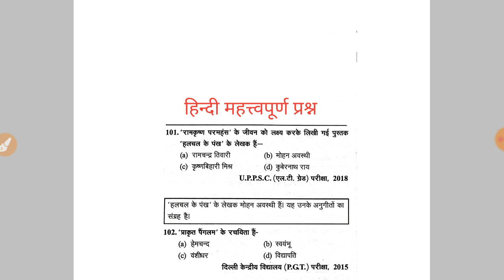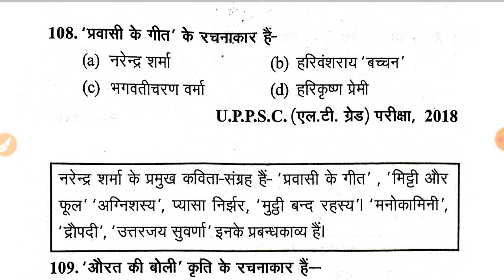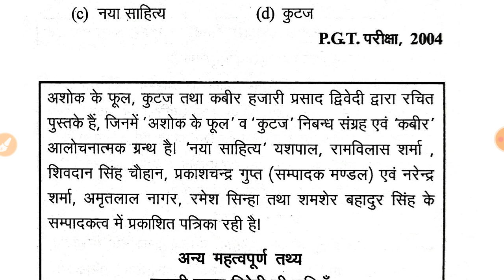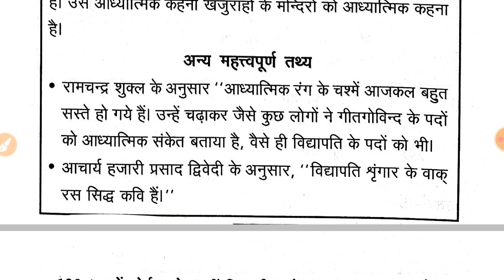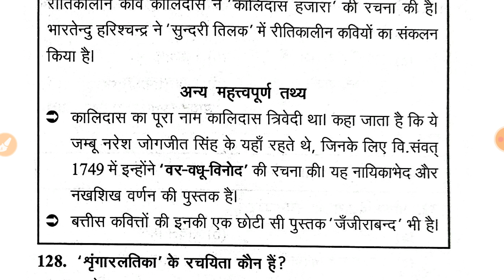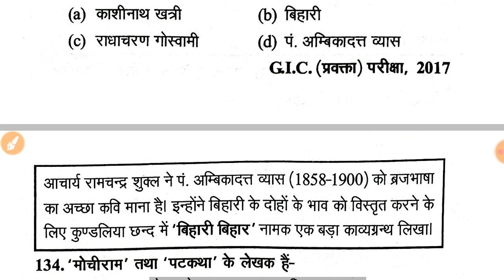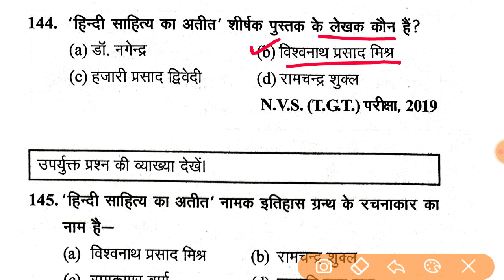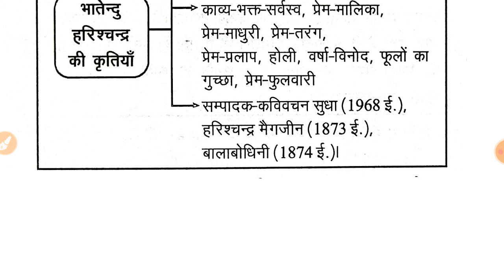हिन्दी की प्रमुख रचनाएं एवं रचनाकार#3 । TGT PGT/LT GRADE GIC GDC KVS Asst PROFESSOR NET JRF